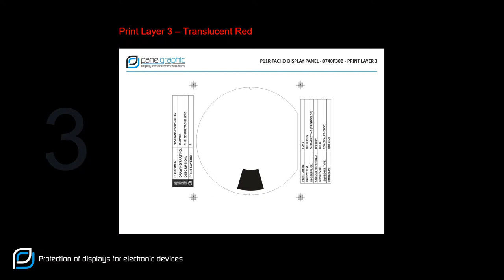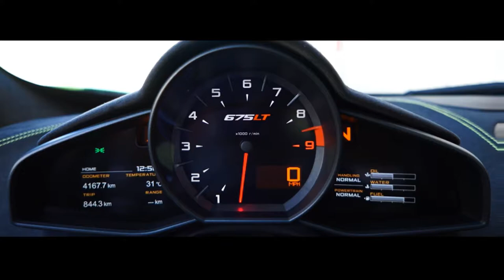How a McLaren Speedometer is made | Panel Graphic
Panel Graphic is proud to be a long term manufacturer of display materials used in the instrumentation binnacle/cluster for McLaren Automotive. Components are manufactured from optical high grade plastics incorporating the most advanced coating technologies available today. Clarity and perfect readability in all lighting conditions is vital at all times.

Panel graphic understands the demanding requirements from McLaren and continues to work with them to ensure today's technical boundaries are consistently exceeded.

The MP4-12C and 675LT use the Panel Graphic product known as AROL, this is an optical enhancement product that enables extremely good sunlight readability in direct sunlight.

This product has been developed by Panel Graphic in conjunction with some of the world’s largest optical vision companies.